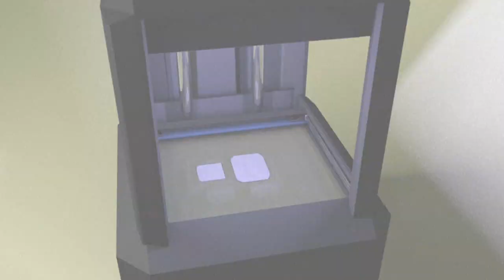الطباعة بالأبعاد الثلاثية | AFP Animé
الطباعة بالأبعاد الثلاثية فيديو بياني